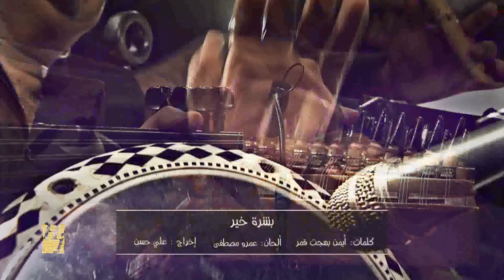حسين الجسمي - بشرة خير | مهرجان فاس للموسيقى العريقة 2015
Hussain Al Jassmi - Boshret Kheer | Fes Festival Of World Sacred Music 2015

كلمات: أيمن بهجت قمر
ألحان: عمرو مصطفي
توزيع: توما
إخراج: علي حسن

كلمات الأغنية:
دي فركة كعب وهتعملها قصاد الدنيا هتقولها
وخد بقى عهد تعدِلها سكتت كتير
خَدِت ايه مصر بسكوتك
ماتستخسرش فيها صوتك
بتكتب بكره بشروطك
دي بشرة خير
قوم نادي ع الصعيدي وابن اخوك البورسعيدي والشباب لسكندراني اللمه  دي لمة رجال
ونا هاجي مع السوهاجي والقناوي والسيناوي والمحلاوي اللي ميه ميه والنوبه الجُمال
ماتوصيش السوايسه الدنيا هايصه كده كده
واللسماعلاويه ياما كادوا العدا
كلمني ع الشراقوه واحنا ويا بعض اقوى
واحنا ويا بعض اقوى وأملنا كبير
وخد بقى عهد واعدلها سكتت كتير
بحيري منوفي أو دمياطي دول اقربلي من اخواتي
حلايب أهل وقرايب ناديلهم رووح
واكتر حاجه فيها ميزه نشوف حبايبنا في الجيزه
يا مرحب ألف خطوه عزيزه بناس مطرووح
ـــــــــــــ . .